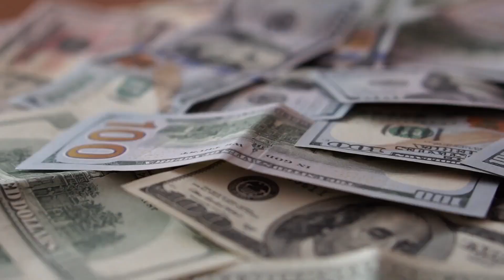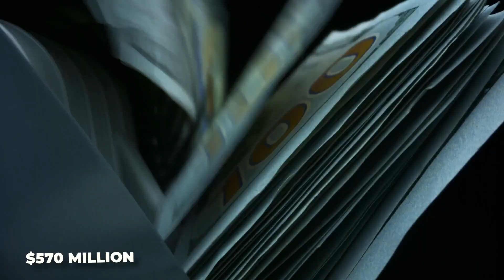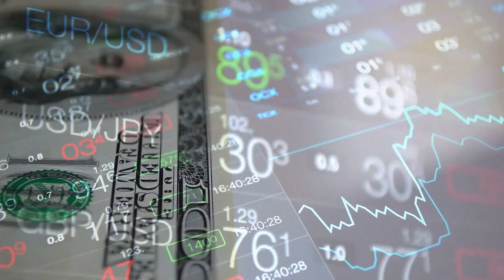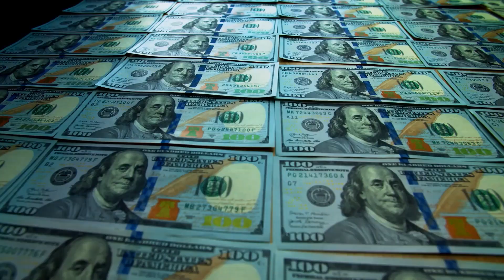Richest Actors of All Time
You won't believe who number one is on this list of the richest actors of all time! Actors are among the highest paid individuals in the entertainment industry. These actors have made a name for themselves through big-budget movies and popular TV shows, and as a result, have accumulated enormous wealth. And today, in this video we will be looking at the richest actors of all time. This is a pretty impressive list, with some very famous names. But who will take the top spot? Let's find out

The Riches Amuse is the channel made to watch videos of unbelievable but amazing facts about the richest and wealthy people on earth!

Whether you want to take a peek inside the life of the richest peeps around the world, or you're just looking for motivation or perhaps some ideas of what you will do when you become rich, This channel is a great place to do that.

You can expect at least 1 video daily to fill your daily dose of richness and luxury verse, and you know we'll always provide you with the richest quality on YouTube.